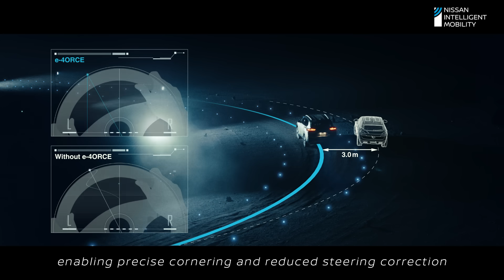e-4ORCE Moon Trail Project | Nissan X-Trail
(Click the "CC" button in the lower, right-hand corner for closed captions in English or Japanese)

Nissan has partnered with Japan Aerospace Exploration Agency (JAXA) with the goal to challenge and test Nissan e-4ORCE all-wheel control tech under extreme terrestrial conditions.

Researchers brought an X-Trail e-4ORCE to Miyake-Jima Island, which shares ground conditions similar to the moon’s surface, to demonstrate how an X-Trail with e-4ORCE can provide stable, predictable traction, quietness and cabin comfort on a variety of on- and off- world road conditions.